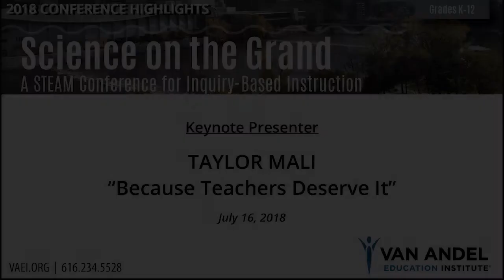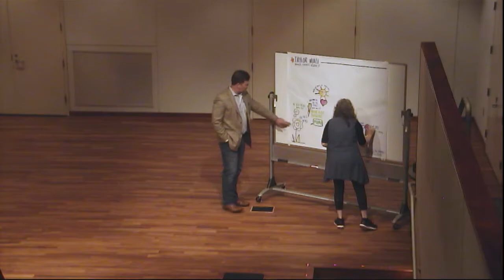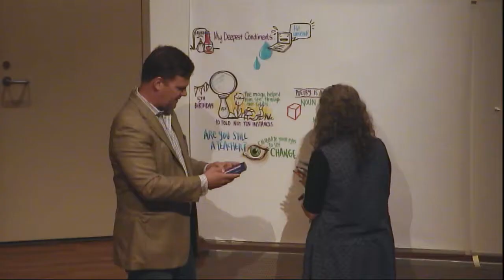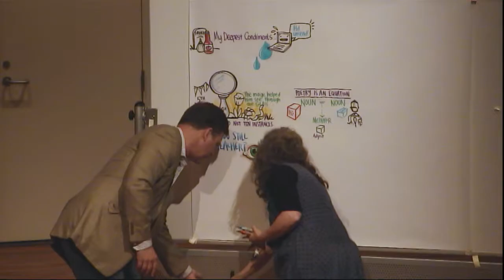Taylor Mali - Keynote Addrees - Science on the Grand 2018